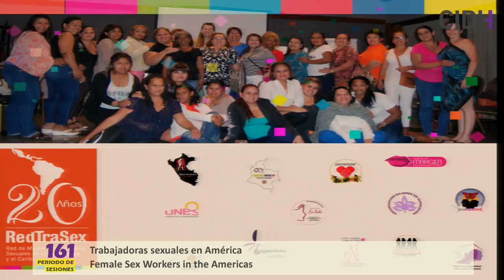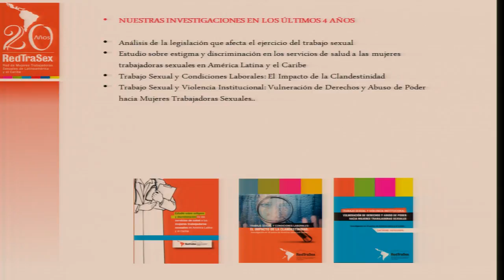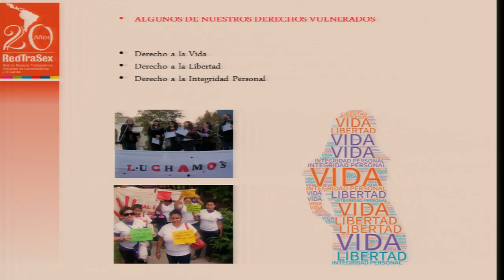Trabajadoras sexuales en América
En la audiencia “Situación de derechos humanos de las trabajadoras sexuales en América” las participantes informaron acerca de la necesidad de que se reconozca dentro de los marcos normativos el trabajo sexual como un trabajo lícito, lo cual incluye entre otras cosas el reconocimiento de los derechos de las trabajadoras sexuales, y que se les garanticen los beneficios laborales y sindicales relacionados con cualquier otra actividad laboral; la adopción de políticas públicas integrales destinadas a garantizar mejores condiciones laborales; y la derogación marcos normativos ambiguos que en la práctica son utilizados para criminalizar a las mujeres trabajadoras sexuales. En adición sostuvieron que el trabajo sexual es un trabajo digno, lo que resulta indigno son las condiciones y la clandestinidad en las cuales lo ejercen, lo cual las relega a un limbo donde carecen de seguridad jurídica, y quedan a expensas de la violencia institucional, la criminalización, el estigma, la discriminación, extorsión por parte de fuerzas de seguridad pública, clausura de inmuebles, retención de documentos personales, amenazas y agresiones las cuales tienden a quedar en la impunidad. Asimismo, indicaron que el tratamiento que se le ha dado en la mayoría de los Estados de la región a la normativa vinculada a la prevención, persecución y sanción de los delitos de tráfico y trata de personas, no realiza una clara distinción entre dicha situación y el trabajo sexual autónomo, lo que genera distintas formas de intervención policial, judicial y administrativa que redundan en una criminalización de las trabajadoras sexuales autónomas, reduciendo los ámbitos, tanto en espacios abiertos como cerrados, en los cuales éstas pueden desempeñarse. Las peticionarias informaron que entre el 2013 y 2016 documentaron: 28 asesinatos de  trabajadoras sexuales en Honduras; 27 en El Salvador; y 14 en República Dominicana. Estos crímenes según la información recibida estarían impunes debido a la falta de acción del Estado, lo cual se exacerba  con la falta de  interés de familiares en hacer seguimiento a las causas para no hacer público el trabajo de las víctimas o por no contar con los recursos económicos para llevar adelante los procesos. Las peticionarias expresaron la necesidad de que los Estados de la región las reconozcan como actores políticos valiosos, que sean consultadas en la elaboración de normativas que regulen el trabajo sexual y que se les brinde una protección adecuada para cooperar con el desmantelamiento de redes de tratas de personas. La Comisionada y Relatora para los derechos de las mujeres, Margarette May Macaulay, dijo que para poder avanzar en la protección de los derechos de las trabajadoras sexuales, el trabajo sexual debería ser descriminalizado.

Female Sex Workers in the Americas